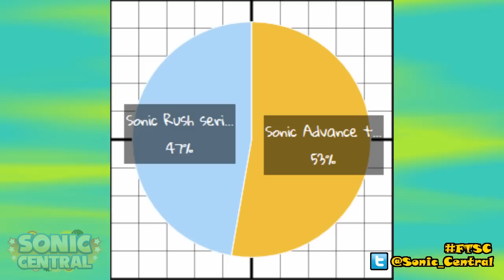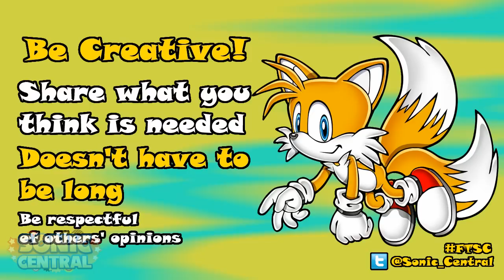Fan Tuesday: Creating Your Own Sonic Game! Ep. 3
In this episode of Fan Tuesday on Sonic Central, I reveal the results of the Sonic Advance vs Sonic Rush poll, and ask for you guys to create your own Sonic the Hedgehog game in the comment section!